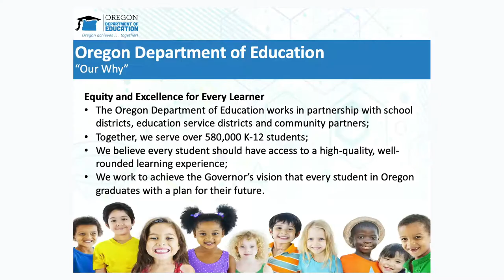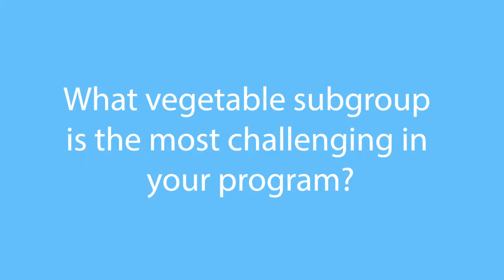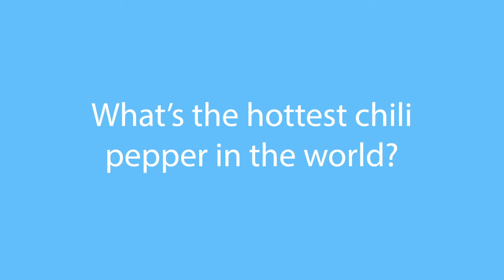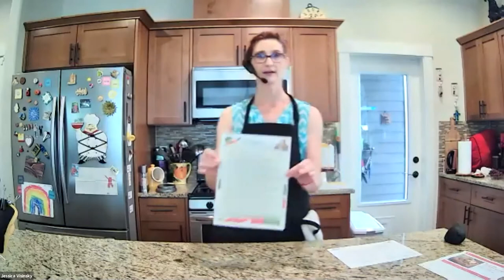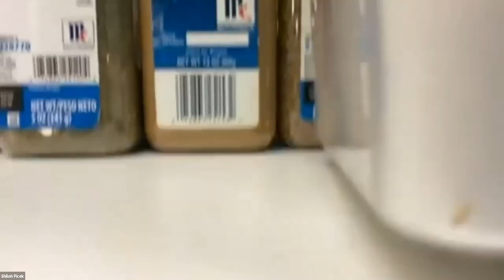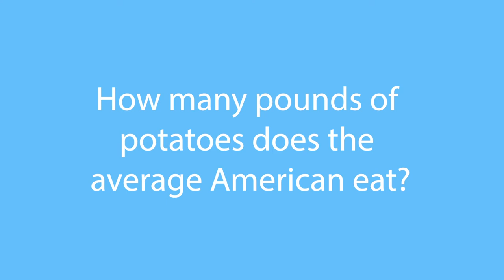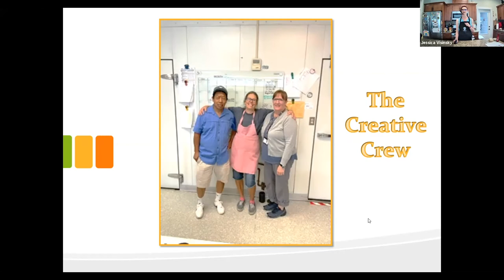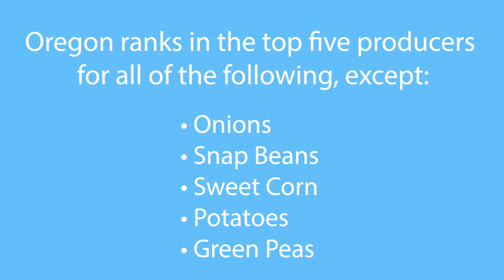ODNC and ODE Culinary Workshop July 2021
Enjoy watching this virtual Culinary Workshop “Vary Your Veggies.”  Chef Jessica and others share recipes, tips and hints for shaking up old recipes with new flavors and ideas to keep kids coming back for more vegetables and coming back for more meals!